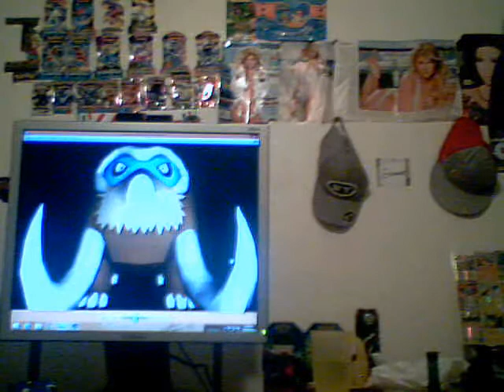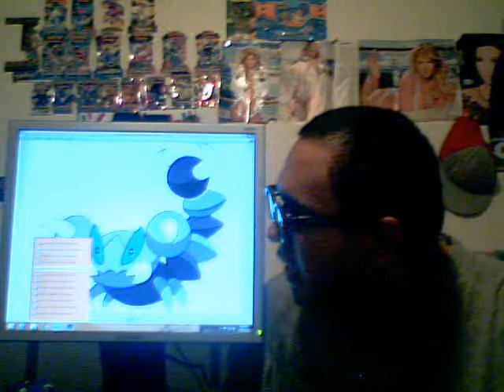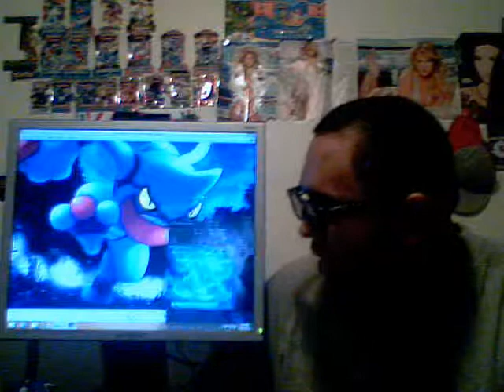Top 10 greatest Sinnoh region 4th gen pokemon of all time!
There's a part in the video where i had to take a 2-4 minute call from an important individual, so sorry about that you can skip those minutes ,I would not mind at all!

Hey whats going on with it ladies and gentlemen,fanboys and fangirls the is the one,the onlyCriticismguy2009(aka CG09 and Nintendofreak2011)back here again with another top 10 pokemon list.Long story short, i may or may not have a list of all the pokemon I mention from the Sinnoh region/generation (of diamond, pearl and platinum) but if i can't type all the list of pokemon and info from the site, i'll be sure as hell to do it tomorrow for sure!But like I always say ,is what it is ain't what it ain't,see you when I see you peace out take care and goodbye peoples ,im gone and out, and don't drink and smoke weed at once terrible ,bye laters ,and don't do anything reckless See ya!Like comment and  please subscribe to my channel means a lot to me for damn sure got,respect,honesty loyalty,and dignity towards you guys if you do view or subscribe to my channel I guarantee it !

10.) Gabite

9.) Gliscore

8.) Glaceon

7.) Mamoswine

6.) Skroupi

5.) Mantyke

4.) Hippowpowdon

3.) Carnivine

2.) Vespiqueen

1.) Toxicroak